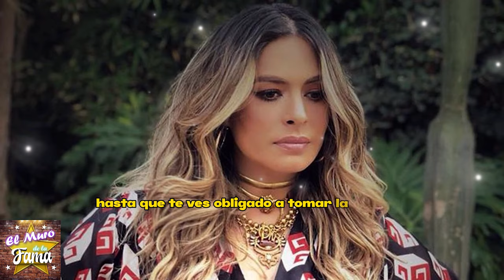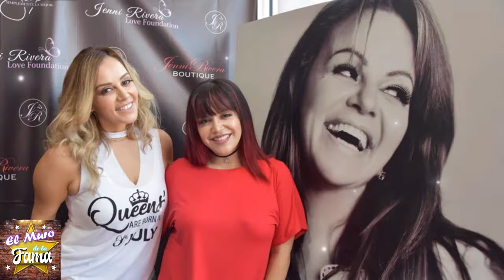💥🤬𝗦𝗮𝗹𝗲 𝗮 𝗹𝗮 𝗹𝘂𝘇 Los 7 Famosos más 0D1AD0S en México: Descubre sus Escándalos👀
barbara de regil,bárbara de regil,barbara de regil sonrie,barbara de regil proteina,barbara de regil antes,barbara de regil golpea a su mama,mar de regil,barbara de regil joven,barbara de regil partido verde,barbara de regil entrevista,barbara de regil rosario tijeras,barbara de regil yordi rosado,barbara de regil y marco antonio regil,barbara de regil escorpion dorado,proteína bárbara de regil,barbara de regil el minuto que cambio mi destino

elmurodelafama

¡ BIENVENIDOS ‼️

Entertainment
Television program
noticias de espectaculos
espectaculos noticias
noticias de la farandula
tv mexicana
Televisa espectaculos
chismes
escandalo de los famosos 2023
farandula 2023
chisme de farandula
karol tamiko
programa hoy
suelta la sopa
polemica
Ventaneando